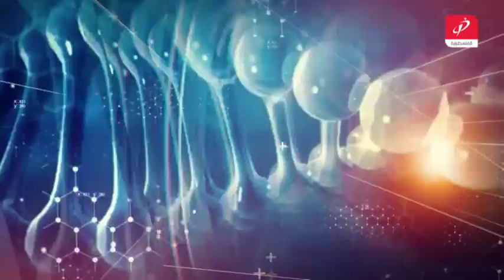صحتك بالدنيا - السكري الاسباب والانواع والعلاج